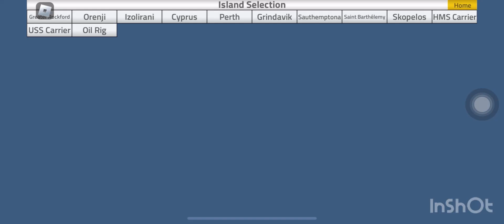Plane Spotting In A Public Server In PTFS | Pilot Training Flight Simulator